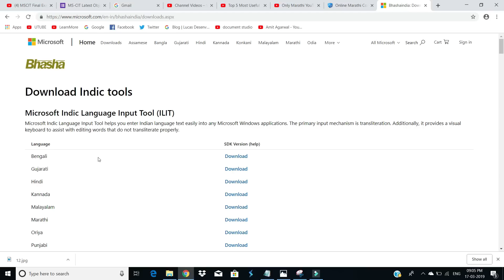How to type in hindi without using google input tool || Microsoft indic tool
In this video you will learn how to type in hindi using microsoft indic tool , type withou knowing hindi font, this is computer tips to all my viewer who wants to type in hindi.
Course Features :
✅ PDF Shortcuts
✅ Course Completion Certificate
✅ Instant Access

Tags - Learn More, Learn More Channel, Technology Tricks, Computer Tricks, hindi typing,